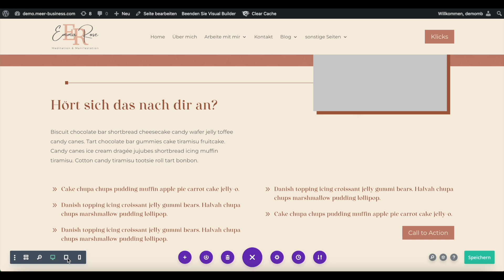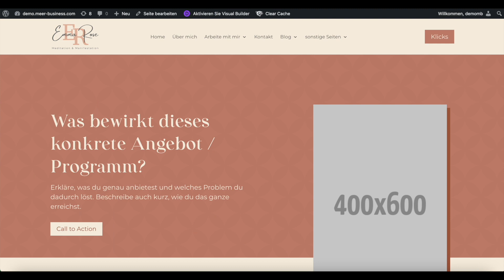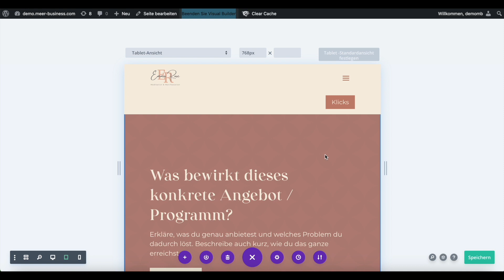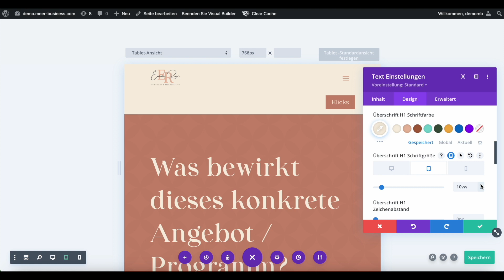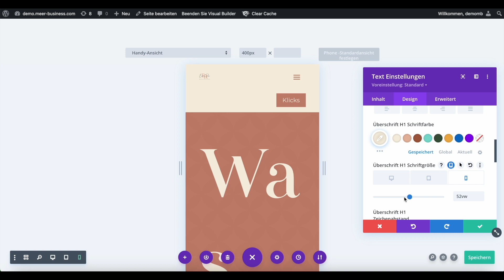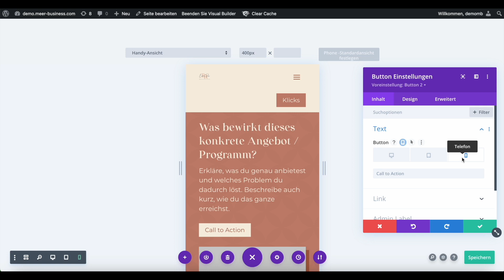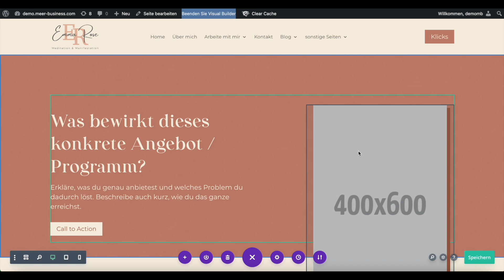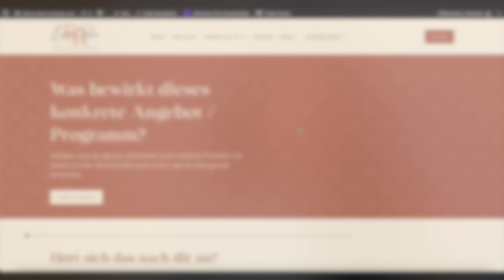Mobile Ansicht anpassen im Divi Theme | Tablet und Handy Ansicht | WordPress Website erstellen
Deine neue Website steht und jetzt fehlt nur noch die Mobiloptimierung? Mit Divi absolut kein Problem! Du kannst hier kinderleicht die mobile Ansicht anpassen und so bearbeiten, dass dein Webdesign auch in der Tablet und Handy Version super aussieht.

ZEITSTEMPEL:
00:00 Intro
01:00 Mobile Ansicht bearbeiten
02:05 Tipp für deine Mobiloptimierung mit Divi
03:45 Einstellungen für Tablet Ansicht
08:08 Einstellungen für Handy Ansicht
11:05 CSS Anpassungen für mobile Ansicht
13:15 Sichtbarkeiten bearbeiten

Hola, ich bin Anki! Deine beste Freundin rund um die Themen Website und Kundenreise.

Auf diesem Kanal bekommst du:
• technische Anleitungen, um deine WordPress Website mit Divi zu erstellen
• Tipps für deine verkaufsstarke Website
• Einblicke in meine Selbstständigkeit als Webdesignerin
• Infos zu den Themen Funnel, Zielgruppe, Positionierung